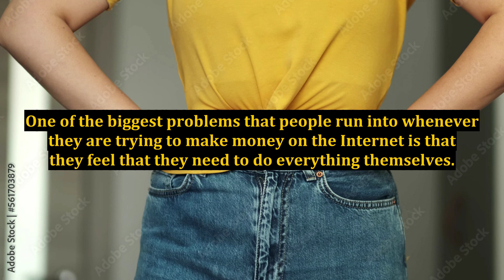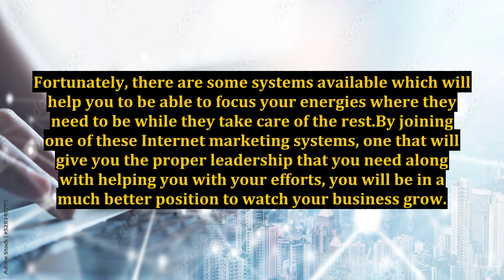Letting Go Of Doing Everything Yourself